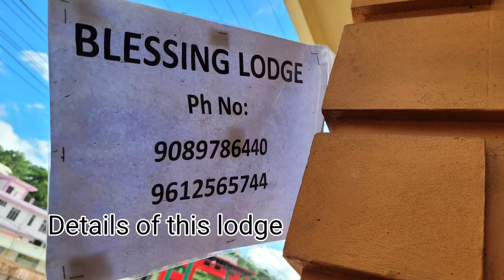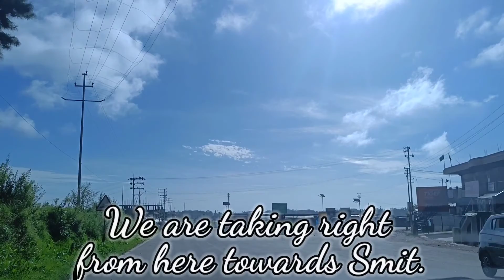Laitlum Canyon | Shillong, Meghalaya | Visiting Laitlum Canyon on independents day🇮🇳Meghalaya Part-4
Description:- Hello guys I am Suvam. I will upload regular videos for you guys.

All of the music used in this video is NCS music.